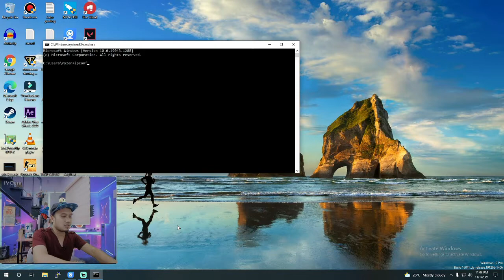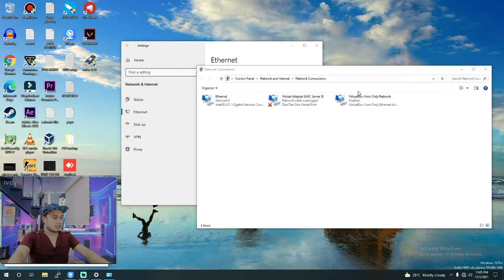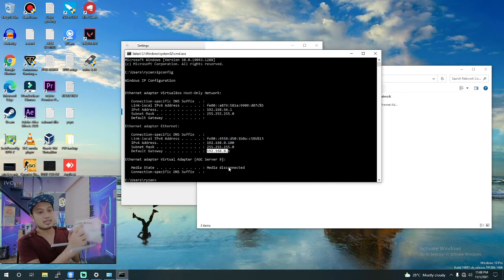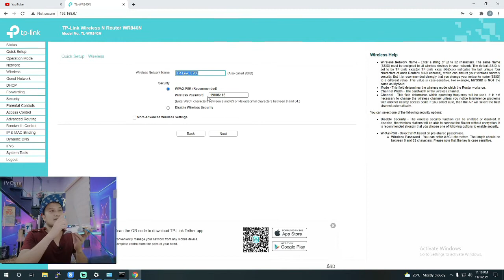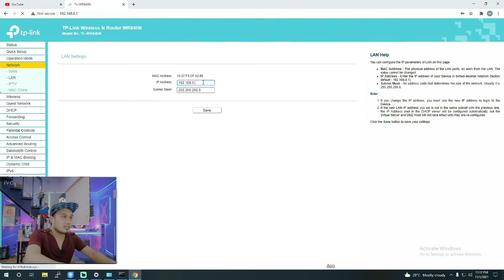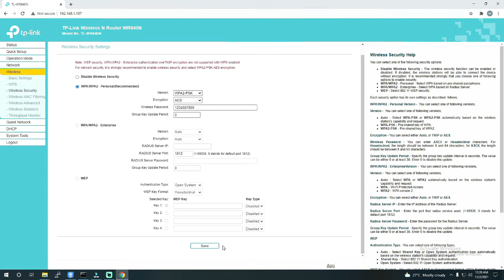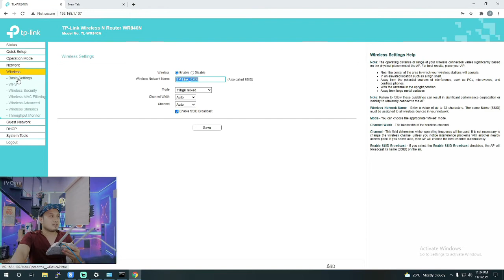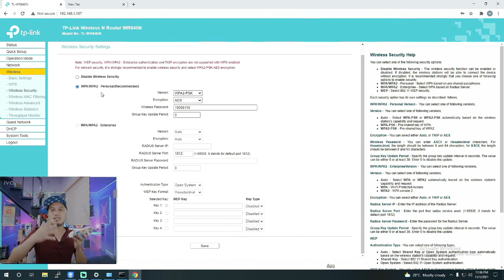Paano mag Additional Home Wifi / Router sa bahay mo para Lumakas Signal kahit saan sa bahay mo